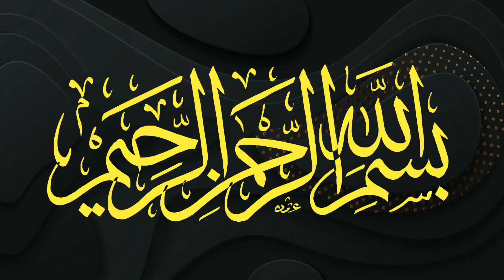Dogo fighters | Ep 03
Dogo Fighters Audiobook - Imran Series Episode 3
Urdu Novel - Spy Stories Full of Crime, Action , Suspense & Thriller.
Written By Mazhar Kaleem MA

ڈوگو فاٸٹرز عمران سیریز قسط نمبر 3
عمران سیریز میں چونکا دینے والا انتہائی سنسنی خیز ناول
پلیز اگر آپ کو میری یہ ویڈیو پسند آئے تو چینل کو سبسکرائب اور ویڈیو کو لائک ضرور کریں شکریہ

Dogo Fighters urdu novel is written by famous jasoosi novel writer Mazhar Kaleem MA . Mazhar Kaleem M.A is the well known Urdu Novel writer and famous for his science fiction, crime, thriller, jasoosi, adventure and detective novels. I hope you enjoy the story and  share it.